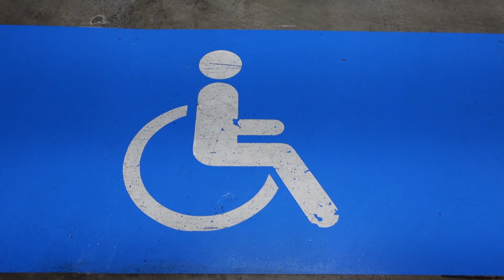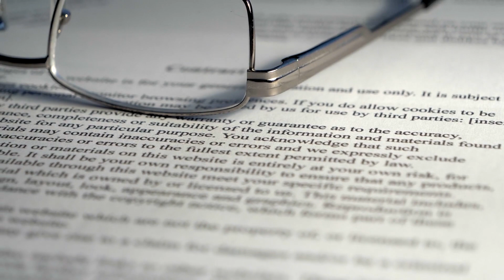The 8 Funniest Court Cases of All Time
These 8 court cases will have you laughing out loud! From ridiculous lawsuits to bizarre legal arguments, these are the funniest court cases of all time. Don't miss out on these hilarious tales from the courtroom in this entertaining video!

In this hilarious video, we take you on an uproarious journey through the most side-splitting court cases you'll ever come across! Get ready to unleash your laughter as we present "The 8 Funniest Court Cases of All Time." From unbelievable one-liners to comically bizarre incidents, these legal battles had everyone in the courtroom struggling to hold back their chuckles!

Prepare to be entertained as we recount these outrageous court proceedings that left the judges, lawyers, defendants, and even the jurors in fits of uncontrollable laughter. Each case has its own unique blend of wit and absurdity, creating an experience that will have you rolling on the floor with laughter.

Whether it's a defendant's unexpected antics, a witty remark from a quick-thinking lawyer, or an unintentional comic situation, these laugh-out-loud court cases will keep your funny bone tickled throughout. We guarantee you won't be able to contain your laughter as we dive into these truly unforgettable legal disputes.

Join us as we share the stories behind these eight uproarious court cases that have become infamous for their sheer hilarity. Our curated selection captures the most remarkable moments that unfolded in courtrooms, leaving everyone involved in stitches. You'll find yourself wondering how these absurd incidents even made it to court.

If you're in need of a hearty laugh or simply enjoy the lighter side of justice, this video is a must-watch! "Laugh Out Loud: The 8 Funniest Court Cases Ever!" is guaranteed to brighten your day and spread plenty of smiles.

So, grab your popcorn, get comfy, and prepare for a laughter-filled spectacle. These mind-boggling court cases will have you questioning the sanity of the judicial system while doubling over in laughter. Don't miss out on the chance to witness this hilarious compilation of utterly amusing legal battles!